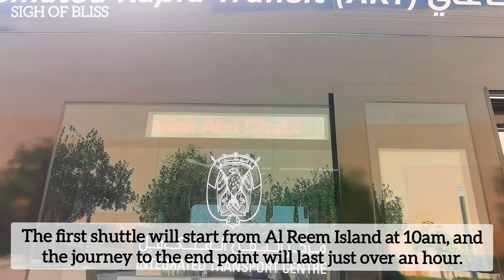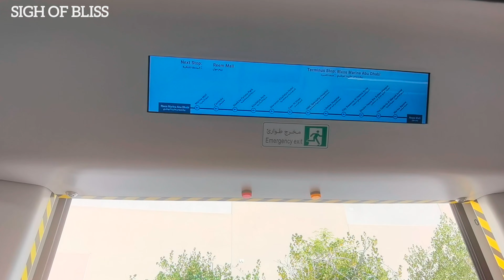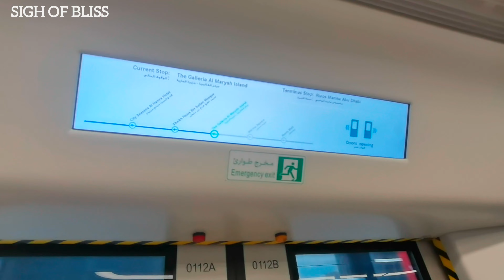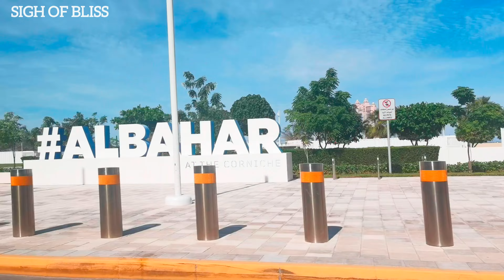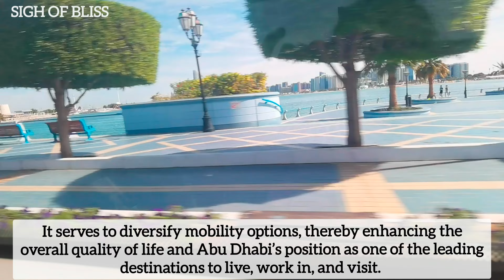ART bus Abudhabi - full information video || A free journey from Reem mall to Marina mall || artbus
The ART service is an eco-friendly, emission-free, air-conditioned electric vehicle that makes designated stops on popular routes, with plush seats, straps for standing passengers, panoramic windows, and digital notification of stops.

The ARTs currently connect Reem Mall and Marina Mall through popular destinations like Galleria Al Maryah Island, Marina Square, Sheikh Hazza Bin Sultan Mosque, Qasr Al Hosn, Khalidiya Park, Abu Dhabi Energy Centre, Sheikha Fatima Park, Corniche, NMC Specialty and LLH hospitals, and City Seasons Al Hamra, Sheraton Al Khalidiya, and Rixos Marina Abu Dhabi hotels. The first trip from Reem Mall starts at 10 am, and the last one is by 2 pm, while service from Marina Mall begins at 11 am, and the final trip is by 3 pm.

The introduction of the ART service in Abu Dhabi City is a great addition to easing urban travel, enhancing sustainable mobility in the city without any specific tracks or infrastructure changes to the streets. The ARTs are an innovative, emission-free service that accommodates up to 200 passengers and operates on weekends between Reem Mall and Marina Mall via popular destinations like Galleria Al Maryah Island and Corniche.